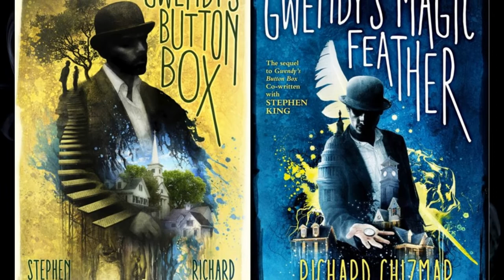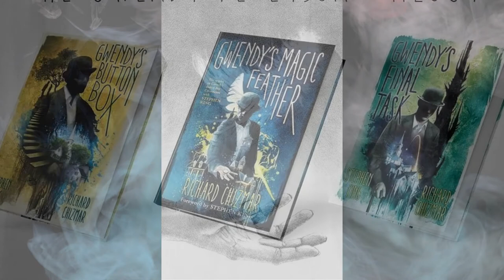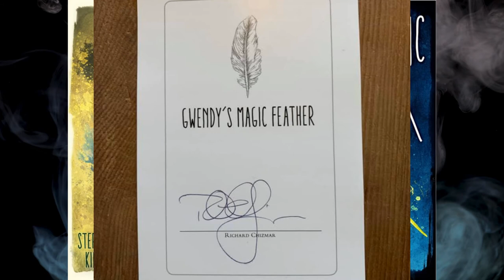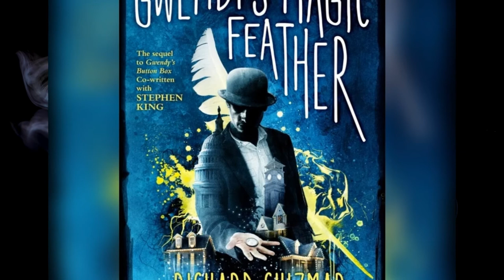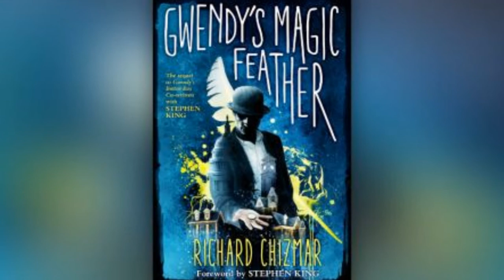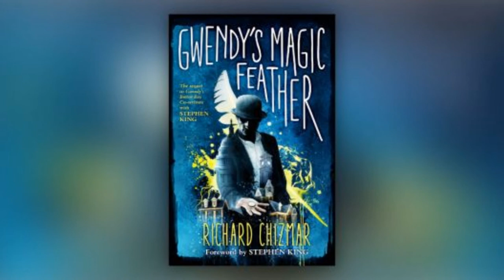La Pluma Mágica de Gwendy - Richard Chizmar - 2019 | Reseña Sin Spoilers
Reseña sin spoilers de "La Pluma Mágica de Gwendy" del autor Richard Chizmar!

📚 ¡Felices Lecturas! 📚

"Hard To Let Go of Grammar" - pATCHES